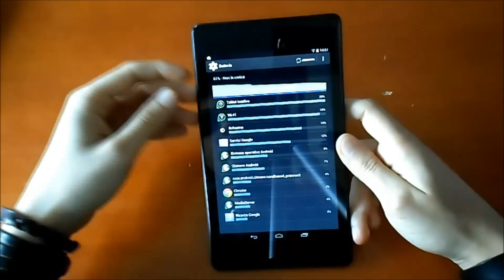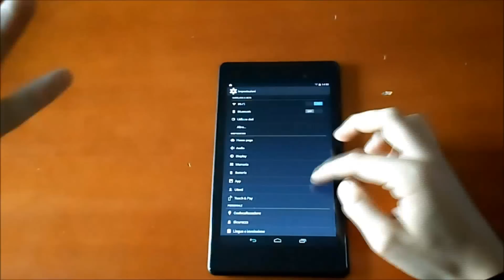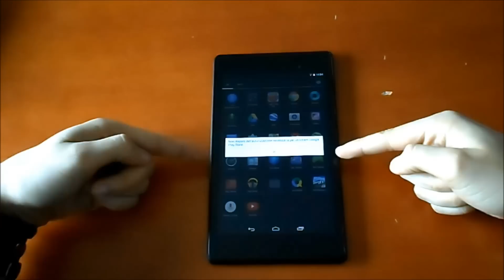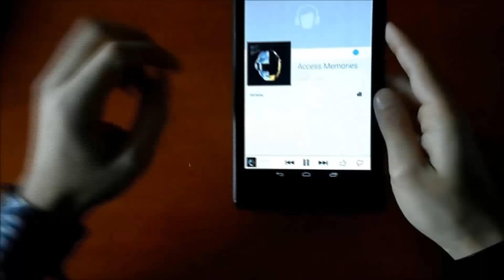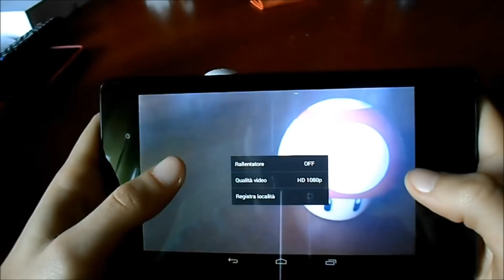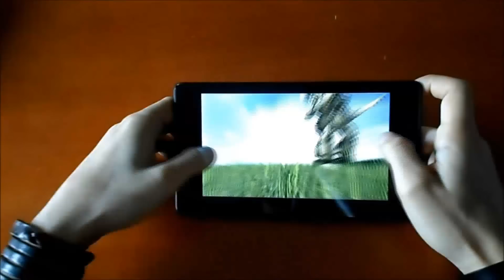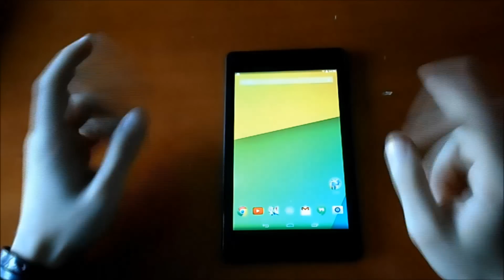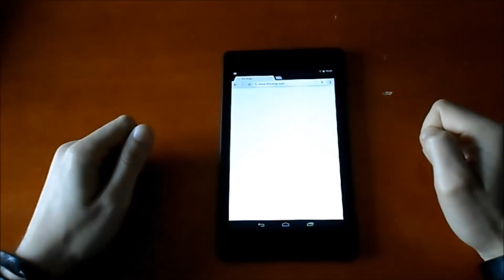Nexus 7 2013: recensione by ChimeraRevo.com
La nostra recensione di uno dei migliori tablet attualmente in circolazione!